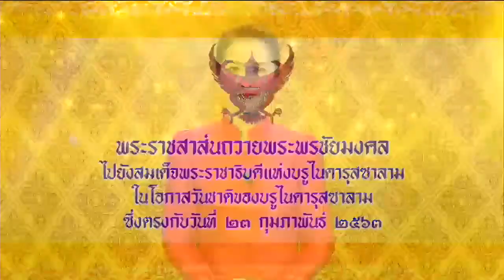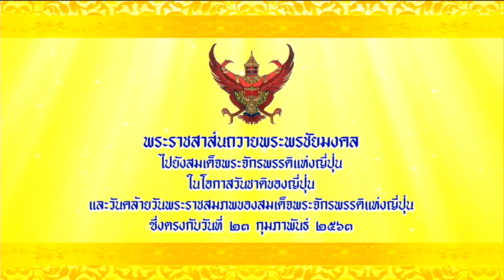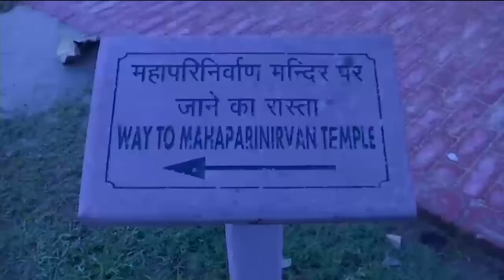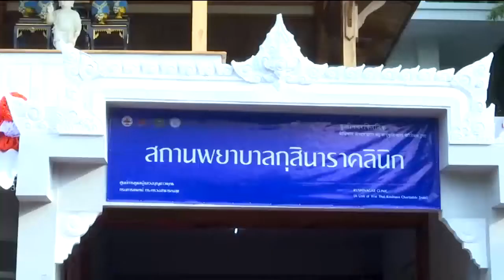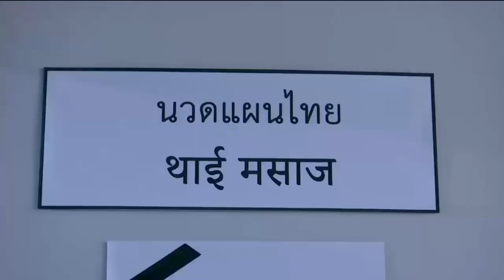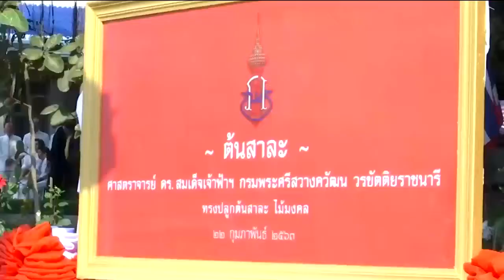ข่าวในพระราชสำนัก 23 ก.พ. 63